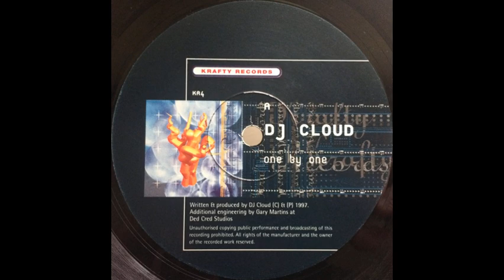Dj Cloud One By One